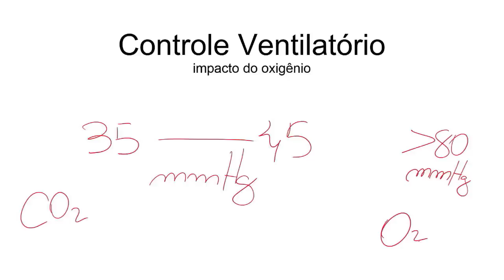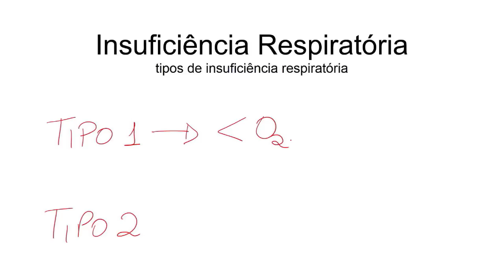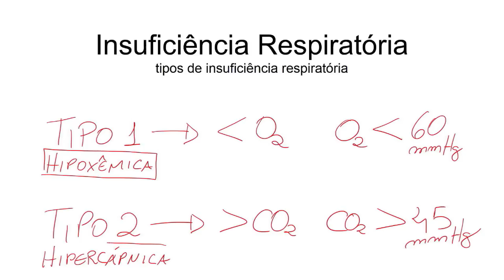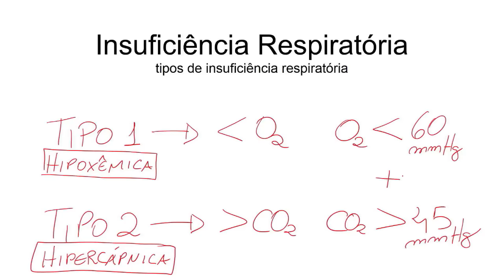Concurso Fisioterapia - Aula 19 - Fisioterapia Respiratória e Cardiovascular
. . Raio-X Fisioterapia

"O segredo do sucesso é a constância no objetivo." ® Cursos para Concursos de Fisioterapia